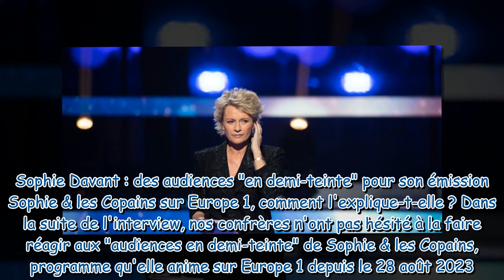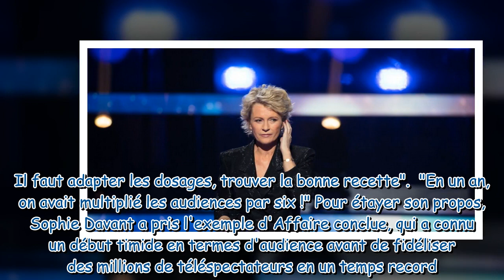Je ne vais rien lâcher ! Sophie Davant commente ses audiences sur Europe 1 et envoie un message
"Je ne vais rien lâcher !" : Sophie Davant commente ses audiences sur Europe 1 et envoie un message à Laurent Ruquier !